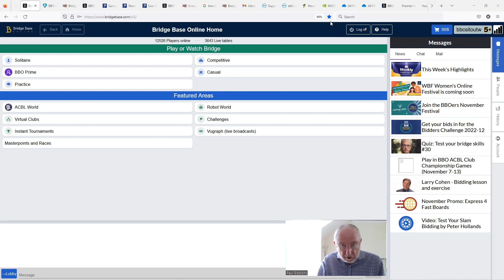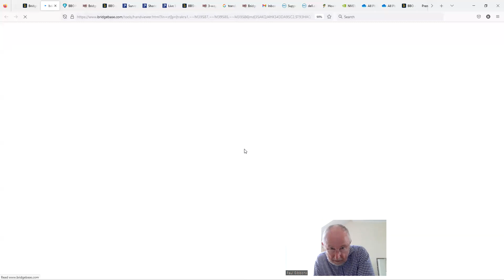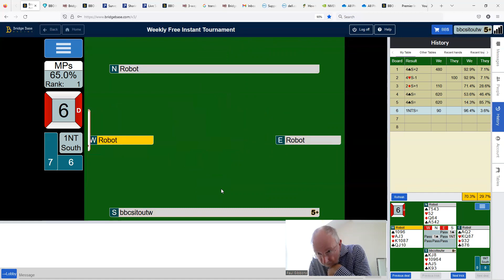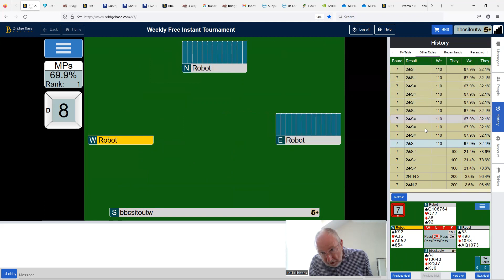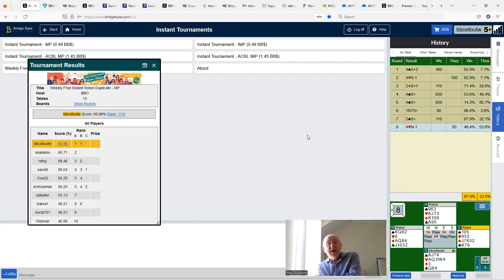Over My Shoulder 63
Let's try playing this week's BBO Weekly Free Instant Tournament.
If you find this video useful please give me a 'like' on the button below